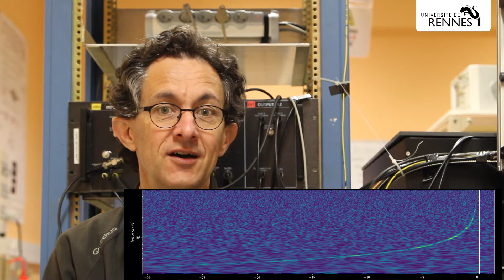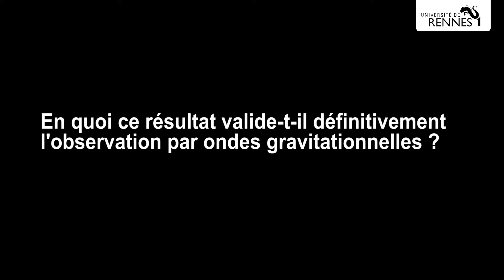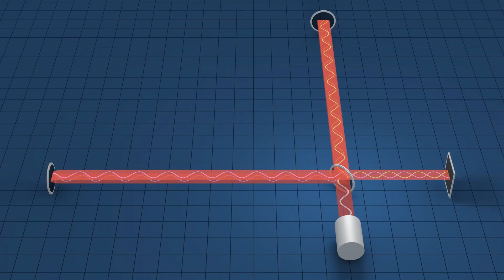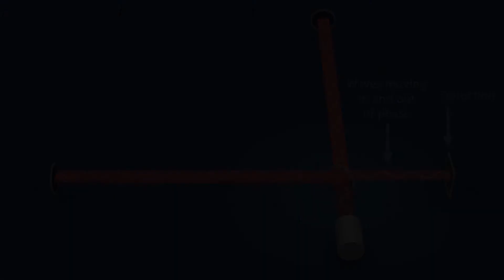Ondes gravitationnelles, premières ! Étoiles à neutrons, observations croisées, expansion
17 août 2017 : les interféromètres VIRGO (Italie) et LIGO (É.-U.) observent pour la première fois deux étoiles à neutrons fusionner entre elles. Les trois instruments ont pu localiser le phénomène avec suffisamment de précision pour que les télescopes traditionnels puissent eux aussi l'observer, confirmant la validité de cette nouvelle fenêtre sur l'Univers. Au passage, une mesure de la vitesse d'expansion de l'Univers a été réalisée. Publications dans Nature, Physical Review Letters, Astrophysical Journal Letters et explications par François Bondu, le physicien rennais qui a contribué à la fabrication de VIRGO. Animations aimablement transmises par la collaboration Virgo-LIGO.